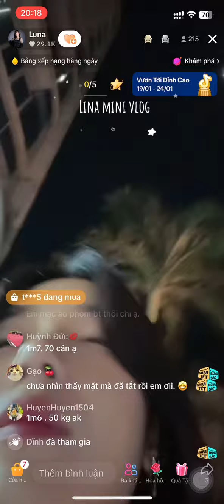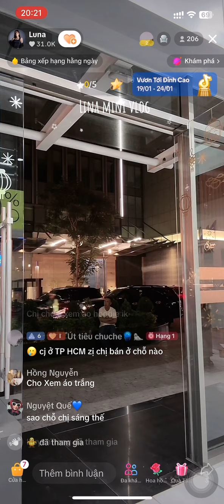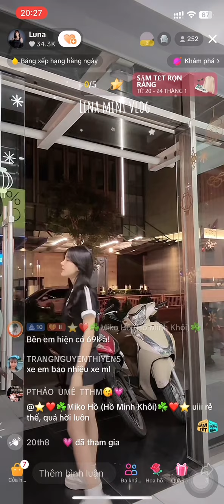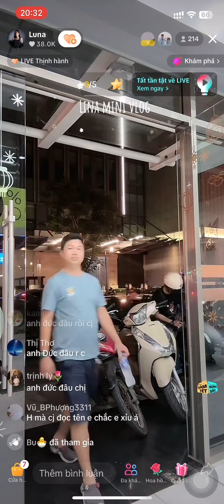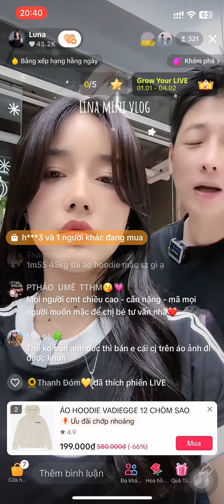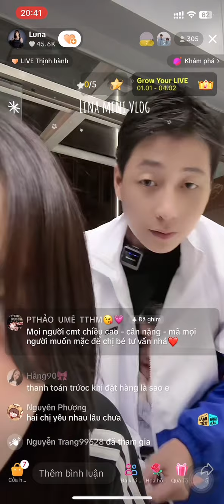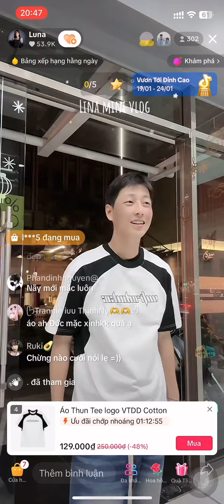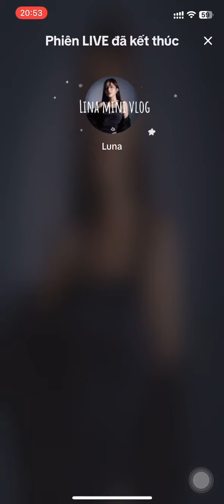Live 21/1 Lê Đức Luna khởi nghiệp lại Crescent mall quận 7